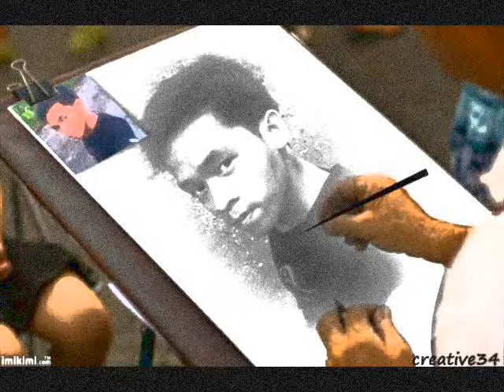3 MuskeTeerZ Nominatorz2008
nominatorz2008